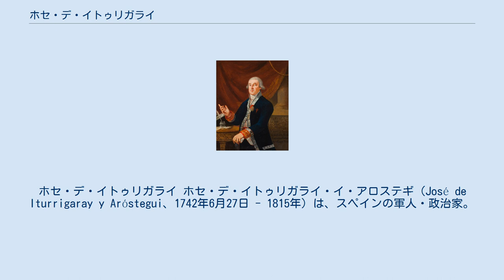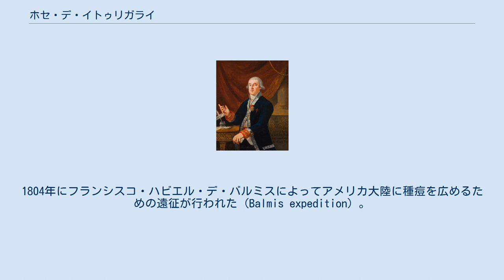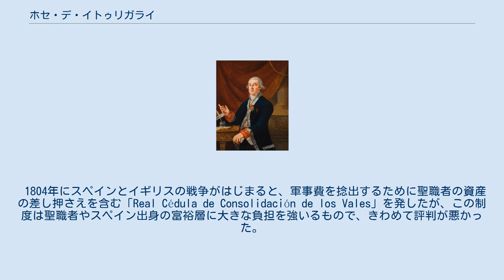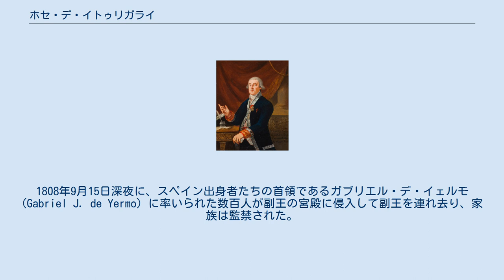ホセ・デ・イトゥリガライ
ホセ・デ・イトゥリガライ ホセ・デ・イトゥリガライ・イ・アロステギ（José de Iturrigaray y Aróstegui、1742年6月27日 - 1815年）は、スペインの軍人・政治家。
第56代ヌエバ・エスパーニャ副王（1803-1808年）だったが、クーデターによって解任させられた。
 イトゥリガライはカディスで生まれた。
1759年、17歳で軍隊に入った。
1762年にイギリスおよびポルトガルとの戦争に参加し、とくにアルメイダ包囲戦に加わった。
1765年にはサンティアゴ騎士団に叙任された。
1782年にはジブラルタル包囲戦にも参加した。
フランス革命が起きると、1793年にフランスとの戦闘に参加した。
1801年にはアンダルシア軍の指揮官としてポルトガルとの戦争に参加した。
 カルロス4世の宰相マヌエル・デ・ゴドイと友人であったことから、その後は政治家の道を歩んだ。
1802年にヌエバ・エスパーニャ副王に任命され、1803年1月4日に正式に就任した。
 統治初期においてイトゥリガライの人気は高かった。
彼はベラクルスへの新しい街道を建設し、セラヤに橋を架け、闘牛を開催して収入を得た。
 彼が副王の時代に種痘がもたらされた。
1804年にフランシスコ・ハビエル・デ・バルミスによってアメリカ大陸に種痘を広めるための遠征が行われた (Balmis expedition) 。
アレクサンダー・フォン・フンボルトがメキシコを訪問したのもこの時代である。
 しかしすぐにイトゥリガライは立場を利用して私腹を肥やそうとしていると批判された。
 1804年にスペインとイギリスの戦争がはじまると、軍事費を捻出するために聖職者の資産の差し押さえを含む「Real Cédula de Consolidación de los Vales」を発したが、この制度は聖職者やスペイン出身の富裕層に大きな負担を強いるもので、きわめて評判が悪かった。
この制度は1808年3月に中止になった。
 1808年にスペイン本国にナポレオン・ボナパルトが侵入して半島戦争が起き、スペイン王カルロス4世・フェルナンド7世が退任させられ、ゴドイも失脚した。
8月、イトゥリガライが自由主義的なセビリアのフンタの権威を承認しなかったために、主にクリオーリョから構成されるメキシコのカビルド（市参事会）との対立が起きた。
セビリアのフンタから派遣された代表者はクリオーリョの人気を集め、副王の権威は弱まった。
 これに対して王党派のスペイン出身者たちは副王を排除するために武器弾薬を集め、またクリオーリョとイトゥリガライが組んでメキシコをスペインから独立させようとしているという噂を流した。
1808年9月15日深夜に、スペイン出身者たちの首領であるガブリエル・デ・イェルモ (Gabriel J. de Yermo) に率いられた数百人が副王の宮殿に侵入して副王を連れ去り、家族は監禁された。
アウディエンシアの聴訴官や大司教はペドロ・デ・ガリバイを後任の副王に立てた。
 イトゥリガライはスペインに帰国させられ、カディスで汚職・背信の嫌疑で収監・審査されたが、1810年に背信については恩赦が与えられた。
審査が結束する前の1815年にマドリードで没した。